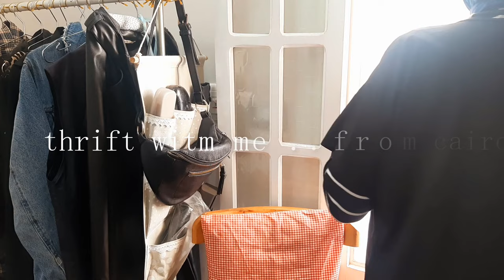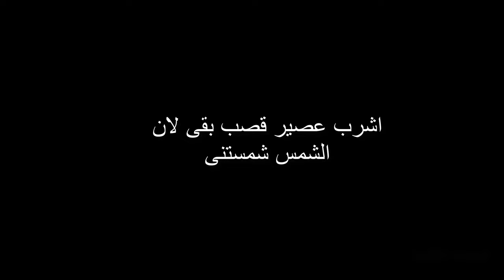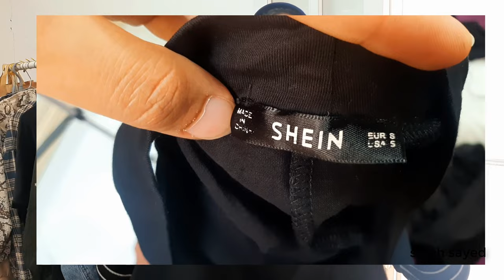الوكالة | مشترياتى من الوكاله ❤ السعر ٣٥ج | فلوج فى الوكاله ❀ TRIP TO THE THRIFT ❀ باله الوكاله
ازاي اروح وكاله البلح | الطريق للوكاله من الاسعاف او رمسيس بالتصوير والشرح المفصل
ازاي اشتري من وكاله البلح | ارخص اسعار واحسن مكان بشترى منه فعلا هو  وكالة البلح

فديوهات متعلقة بالوكالة :
وكالة البلح | مشترياتي من الوكالة | جولة فى الوكالة ( وكالة البلح ) الاسعار؟ | الوكاله | الوكالة‎

الوكاله
وكالة البلح
مشترياتي من الوكالة
جولة فى الوكالة ( وكالة البلح ) الاسعار؟
 الوكالة‎